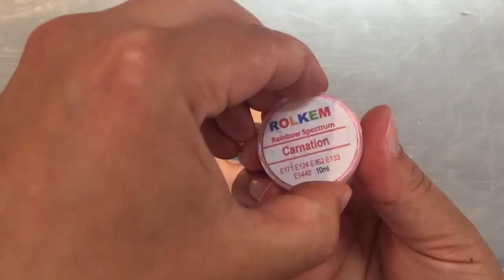How to use the TLCS Maxine Mould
to make a fondant face for a girl sugar doll